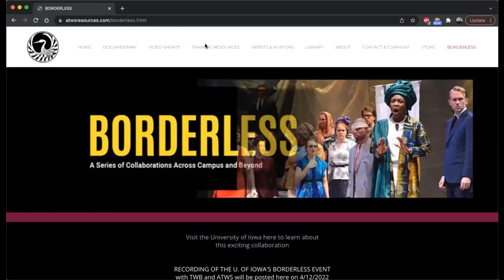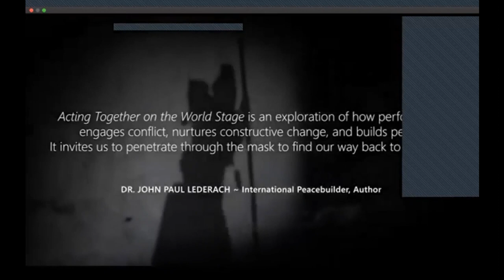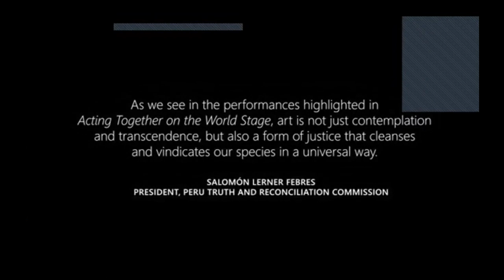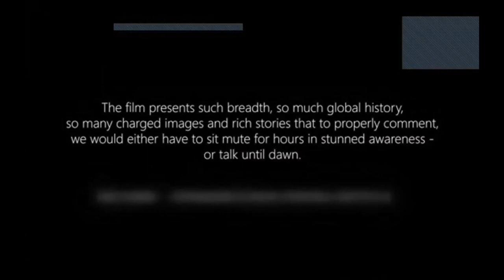BORDERLESS: Acting Together on the World Stage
BORDERLESS
Acting Together on the World Stage, Theatre Without Borders, & Social Justice and Performing Arts
Saturday, April 9 at 11:00 a.m. CST on Zoom

The University of Iowa Department of Theatre Arts and Theatre Without Borders came together for a conversation with the international team that created the Acting Together Project to document and strengthen the contributions of performance and ritual to social justice and conflict transformation. This event celebrated both the 10th anniversary of the Acting Together Project and the University of Iowa’s new Performing Arts & Social Justice Certificate program.

The conversation included: Cynthia Cohen (Director of the Peacebuilding & the Arts Program, Brandeis University); Polly O. Walker (editor of the Acting Together on the World Stage anthologies); Allison Lund (director of the Acting Together on the World Stage documentary); Shahid Nadeem (core-member of Theatre Without Borders, founder Ajoka Theatre, Lahore, Pakistan); Dijana Milosevic (core-member of Theatre Without Borders, director and co-founder, DAH Theater, Belgrade, Serbia); Lisa Schlesinger (University of Iowa Department of Theatre Arts faculty and founding committee member of the new Performing Arts & Social Justice Certificate).
Moderated by David J. Diamond (core-member of Theatre Without Borders, director of the La MaMa Umbria Symposium), with Jen Shook and Rob Ascher.

for more information about the Bordereless series.